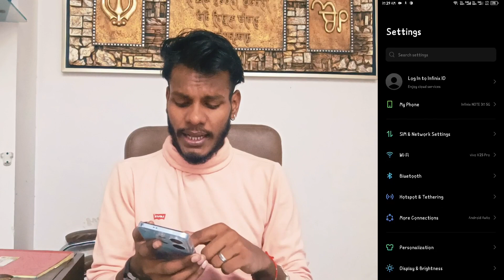infinix hot 20 app clone setting on kaise kare | infinix hot 20 app dual kaise banaye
App Clone Setting Infinix Hot 20 5G
Infinix Hot 20 Phone Me App Clone Kaise Kare
How To App Clone Setting Infinix Hot 20 5G
Infinix Hot 20 Phone Me App Ko Clone Kaise Kare
How To App Clone Setting Infinix Hot 20
How To App Clone Infinix Hot 20
Infinix Hot 20 5G Clone App Setting

My Camera

My Trypod
My Light